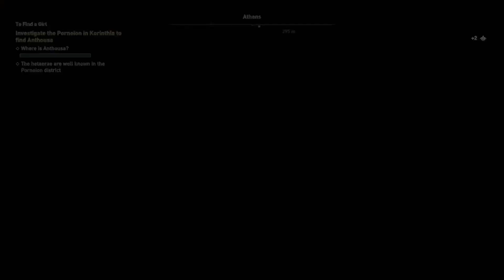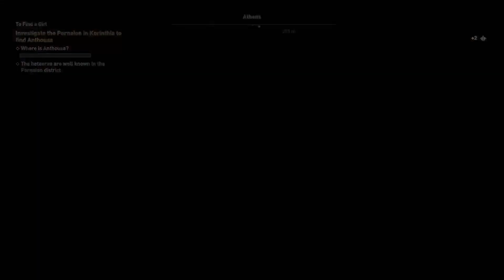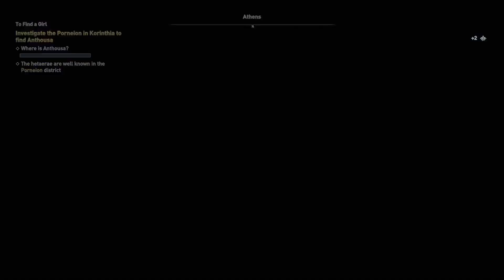Assassin's Creed® Odyssey_36 finding a mothers trail